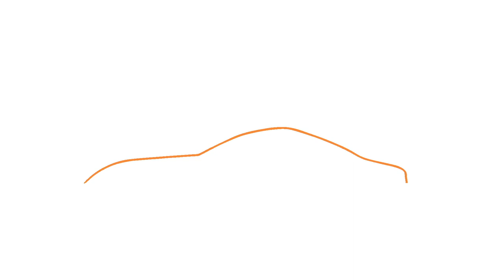Jeep Wrangler Rubicon